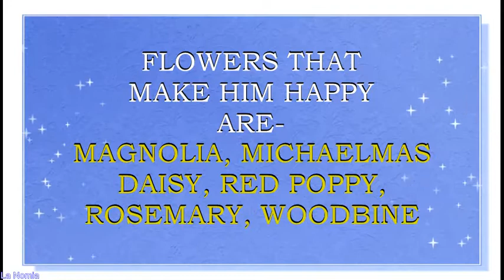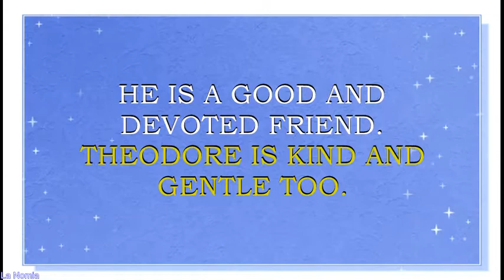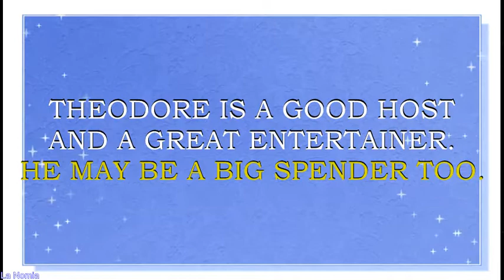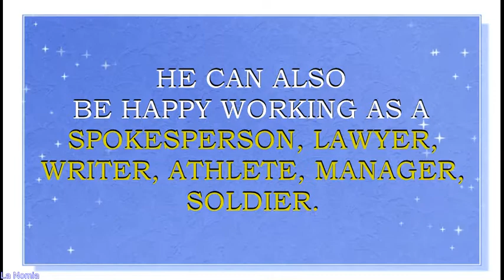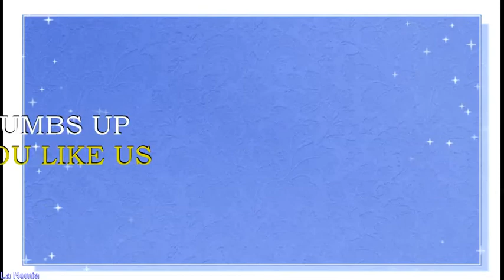MEANING OF THE NAME THEODORE WITH FUN FACTS AND HOROSCOPE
Meaning o f the name Theodore. What is the meaning of the name Theodore? Name Theodore is derived from the Greek words(theos) "god" and δωρον (doron), which mean "Gift of God, Divine gift ". This is a name for a boy.
Name Theodore name and its forms is a traditional name in Greece, Russia, France, Germany, Sweden, Denmark,  Italy, Spain, Hungary, Bulgaria, Poland, Finland, France, Netherlands,  Estonia, Latvia. Theodore is also quite loved in UK, Scotland, Wales, Ireland and other English speaking countries, like USA, Canada, Australia, New Zealand.  Americans are also fond of  Theodore, - this name  is a N#83name in USA right now.
Famous bearers of this name are:
Theodore Dreiser, American novelist
Theodore Roethke, American poet
Theodor Seuss Geisel (Dr. Seuss), American writer
Theodore Maiman, American inventor of the laser
Theodore William Richards, winner of the Nobel Prize for Chemistry
Theodore "Teddy" Roosevelt, 26th U.S. president
Theodore Tillman "Ted" Shackelford III, American actor
Theodore Raymond "T. R." Knight, American actor
Theodore Hardeen, American magician
Theodore Anthony "Ted" Nugent, American musician
Theodore DeReese "Teddy" Pendergrass, American R&B/soul singer and songwriter
John Theodore "Teddy" Geiger II, American singer-songwriter and music producer
Theo Hardt, aka Theodore Burkhardt, singer, vocalist, YouTube star
Theoz, YouTube star, lifestyle vlogger
Theodore Saidden, YouTube star, channel superwog1
Theodore  name horoscope. What brings luck to Theodore? What are lucky days for Theodore? What are lucky professions for  Theodore? How special is Theodore? Personality traits of  Theodore. You will find answers to these questions in this movie. We collected the fun facts about the name Theodore  in this movie.